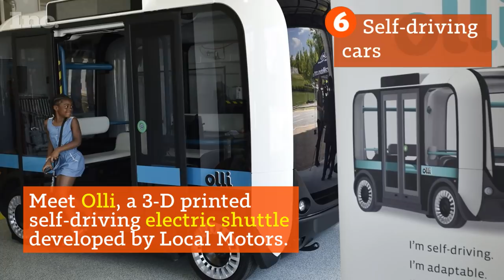7 Things You Didn't Know You Could 3-D Print | Inc.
Now you can eat, drive, and live in something that came out of a printer.